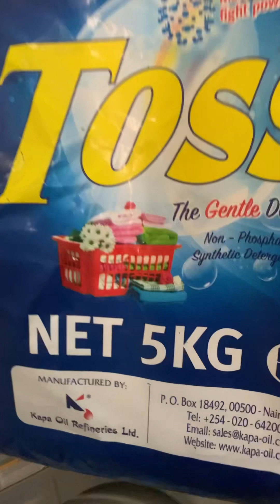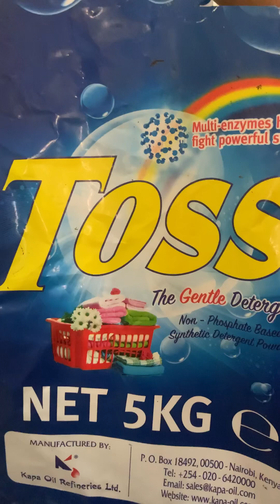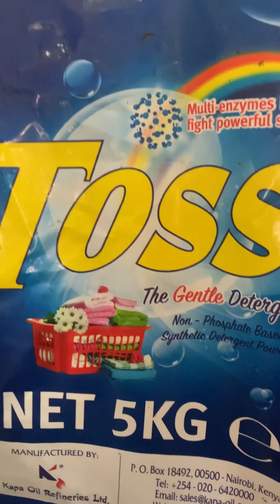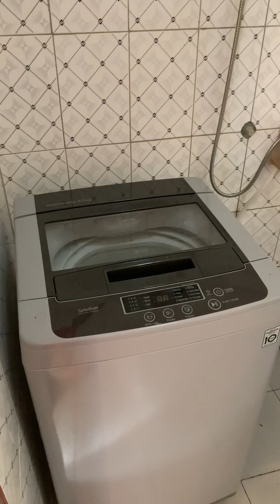4 DAYS OF EXTREME LAUNDRY //CLEAN MY LAUNDRY ROOM WITH ME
Let’s do my 4 days of laundry together
I thought I will finish laundry in just one day but ended up doing it for 4 full days
Cleaning my laundry room